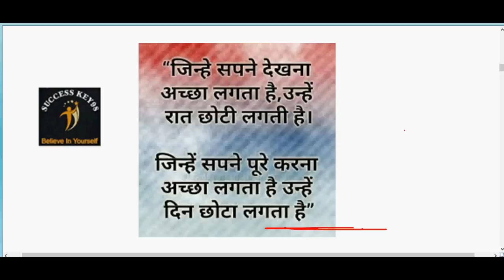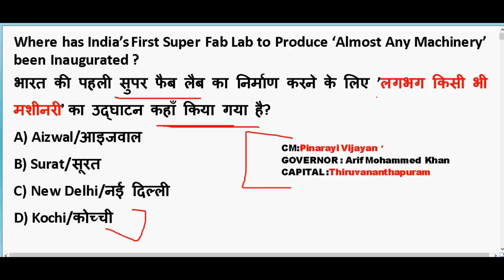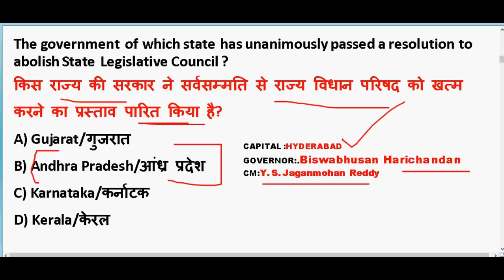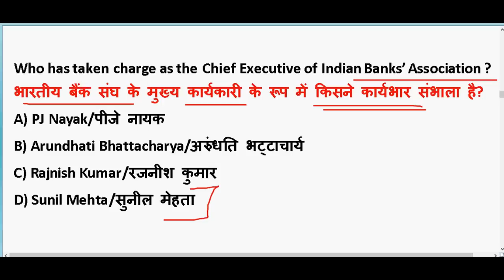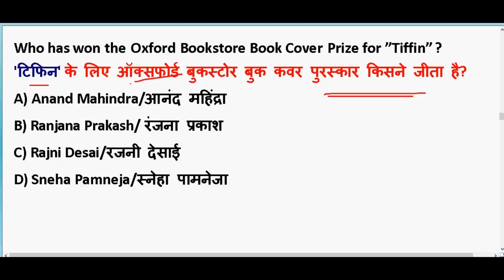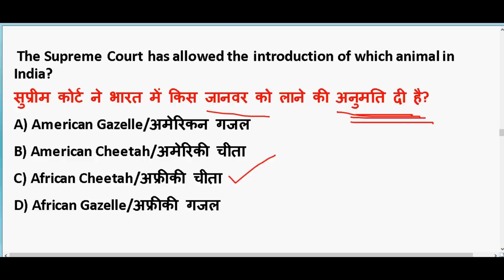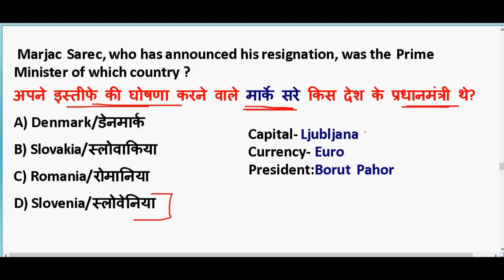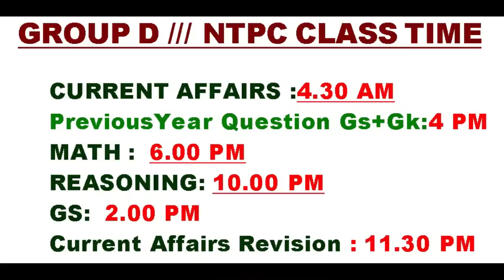2+3 February 2020 करंट अफेयर्स |IMP Current Affair PDF download | Daily Current Affairs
2-3 February 2020 करंट अफेयर्स |IMP Current Affair  PDF download | Daily Current Affairs

GENERAL SCIENCE  : 2 pm

GS TOP 40 QUESTION : 4.00 PM

MATH CLASS (Crash Course ) :6.00 PM

Static Gk :8 PM

2020 imp current affairs in hindi